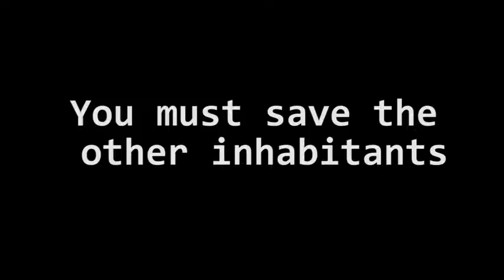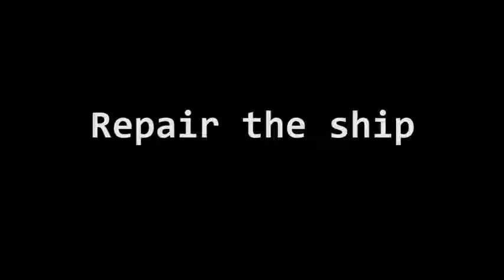PytheasTrailer NASAconcepts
Condensed trailer from my student game Pytheas which was shown at GDC 2019